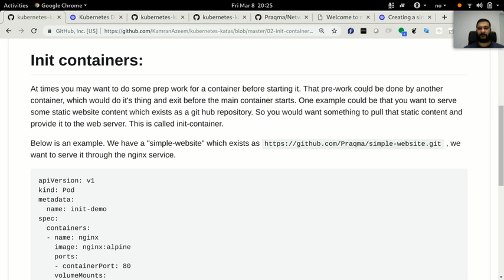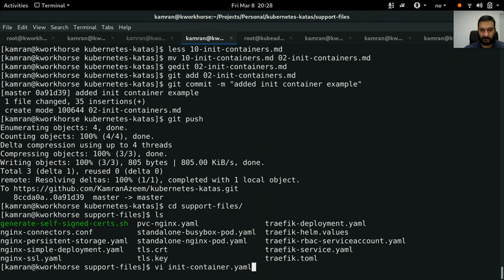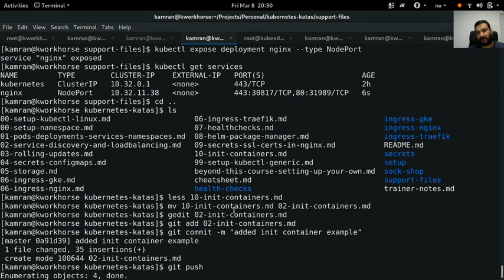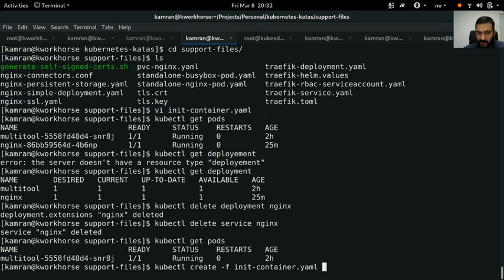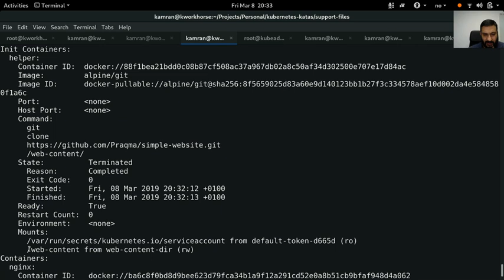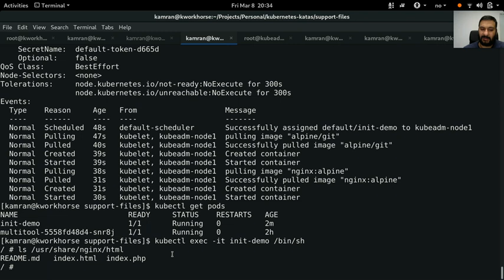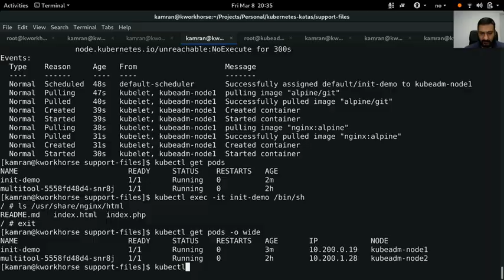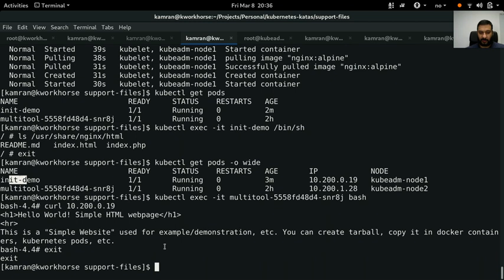[Urdu/Hindi/اردو] Using Kubernetes - 02(a) - Init containers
In this video I have shown how to actually use a kubernetes cluster using kubectl command-line utility. I have shown:
* How to use init containers

You can use any kubernetes cluster, such as minikube, or kubeadm, or anything provisioned on cloud, etc.

The exercises or **katas** are taken from Praqma's Kubernetes Katas. I have forked Praqma's repository and created content and examples the way I see fit for students. You should be using this forked kubernetes-katas repository, which is more upto-date then the one it is forked from.